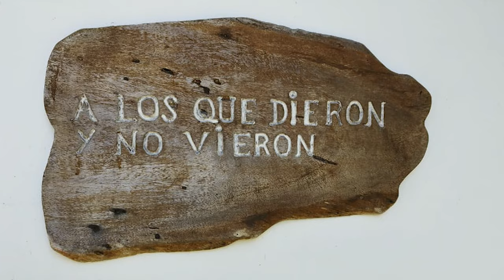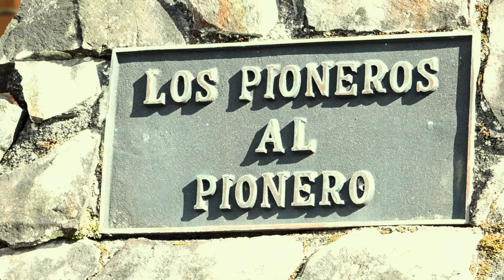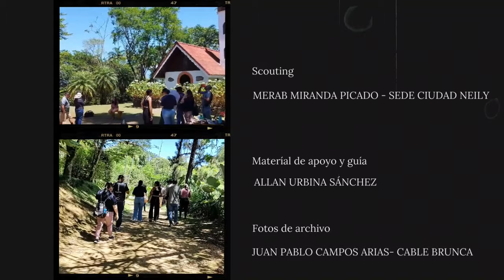Para los que dieron y no vieron -Documental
Entrevista sobre los orígenes del Cantón de San Vito De Coto brus. En la provincia de Puntarenas. Costa Rica.